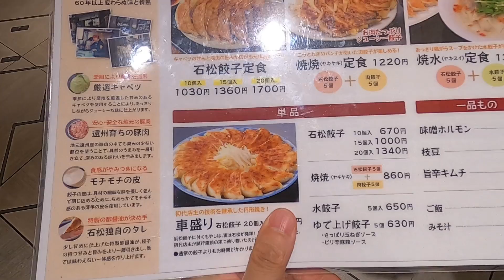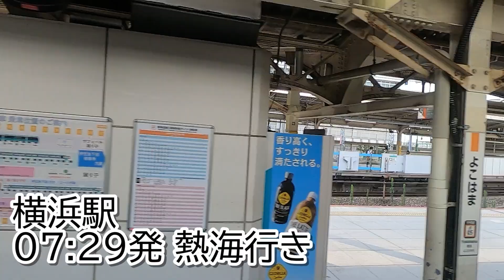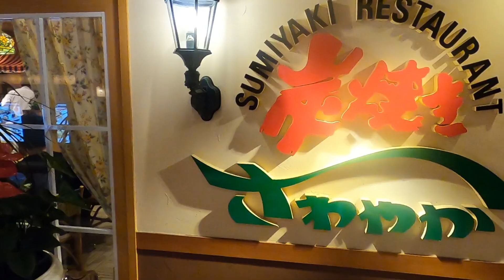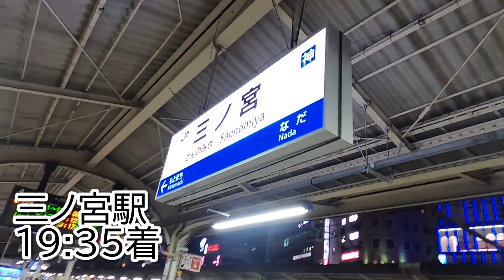東海道線の電車旅！★青春18きっぷ2024年夏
青春18きっぷを使って東海道本線を旅した様子をお伝えする動画です。